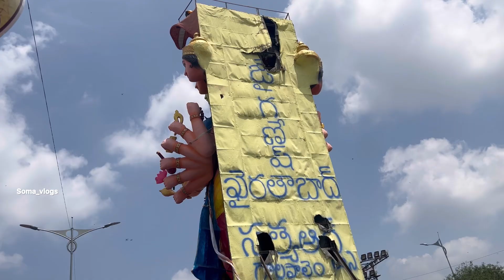Khairatabad Bada Ganapathi 🥹 on the way to immersion 2024 || world’s famous Ganesh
Immersion of the world’s famous Ganesh.
Grand celebration || Thousands flocked to Tank Bund to witness the immersion of the Khairatabad Ganesh tank band Hyderabad